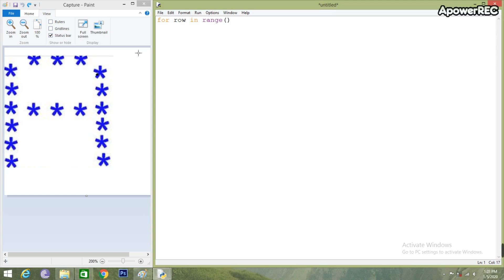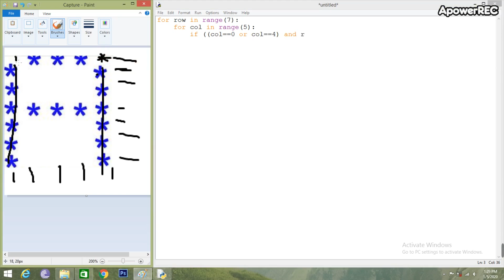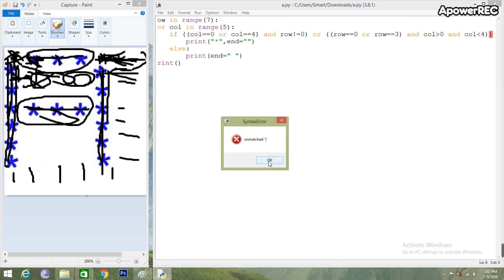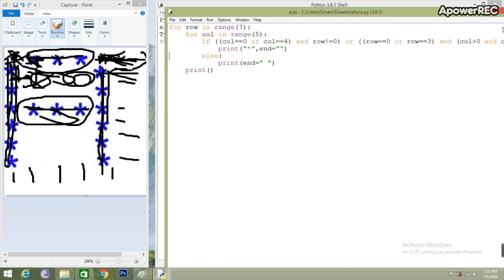Pattern Program I Print A I Python #1 -- தமிழ்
How to print A Using Python(Pattern Program)

1.First for loop Mention how many row will print

2.Second for loop Mention how many column will print

3.If condition mention which block * will print

4. print *

5.Finally Empty Print()

Previous videos

My Android App From PlayStore ( Mr BTech )
This app contains all department engineering notes

*you have any doubts plz commment and i will explain your doubts